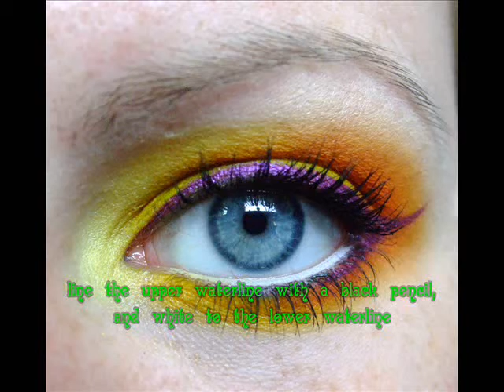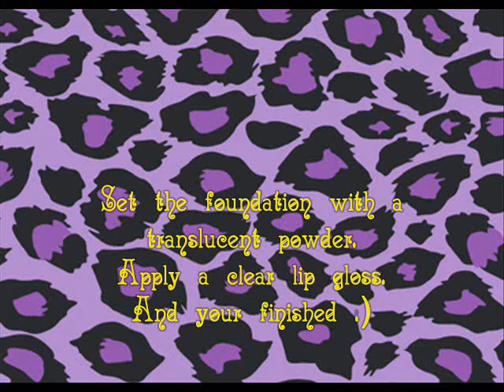Makeup Tutorial: Sunshine Day